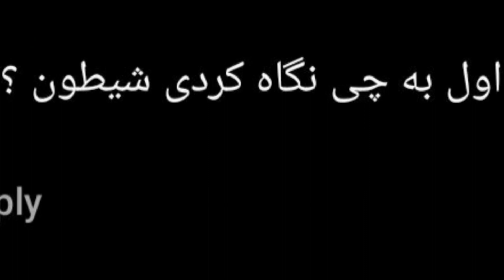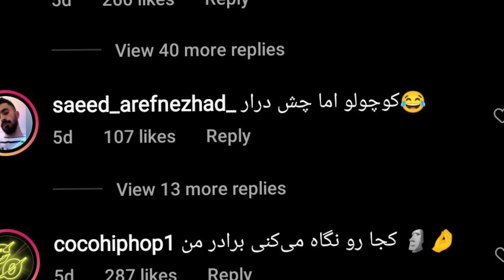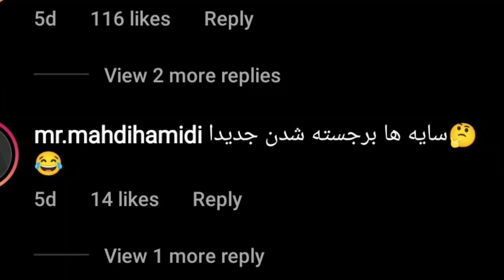از تیک تاک های عجیب مدگل تا کات کردن مدگل و جیدال!!! 😱😂🔥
تیک تاک های زیبا و عجیب مدگل و شایعه کات کردن مدگل و علی جیدال!!! 😱😂💔
تیک تاک های مدگل واقن خفن بودن مثل خود مدگل و انسلاود و ویدیوهای ترسناکش از مدگل عزیزم عذرخواهی میکنم تموم صحبت های من تو این ویدیو شوخی و به جهت خنده هستش 🥺❤ امیدوارم همیشه با علی جیدال شاد و خوشحال باشن و از هیتر ها به دور  🥺😍❤
میشه سابسکرایبم کنی تلوخدا 🥺👇
ویدیو قبلی رو ندیدی!؟ 😐👇

اینستاگرام 😝❌
جهت تبلیغات پربازده و ارزان پیام بدین😍🎉👇